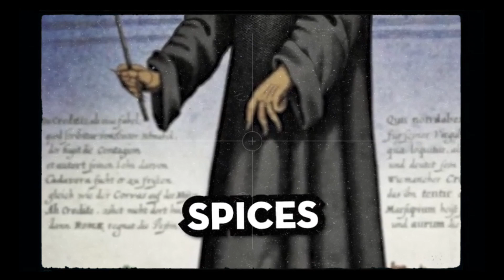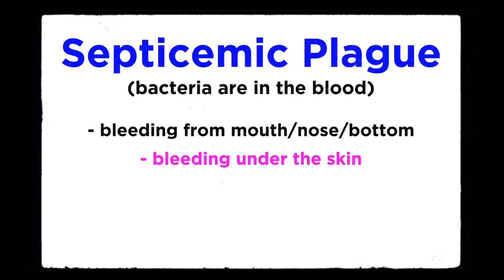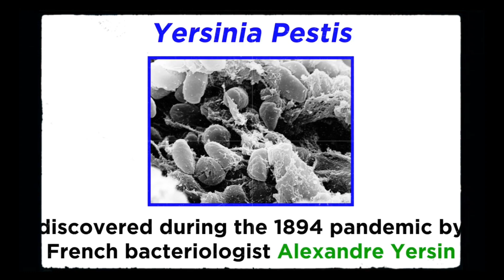22 June 2023